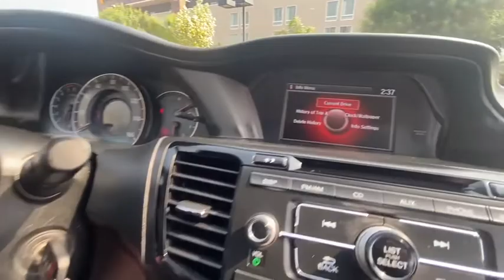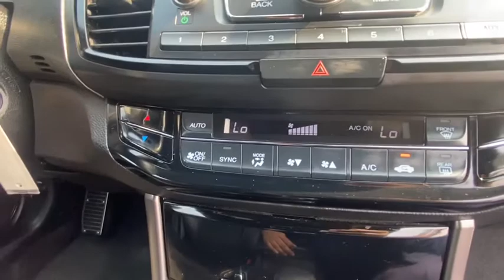2017 Honda Accord San Jose, Morgan Hill, Gilroy, Sunnyvale, Fremont, CA 401372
2017 Honda Accord

2017 Honda Accord Sport Crystal Black Pearl 2017 Honda Accord Sport in Crystal Black Pearl with Black Cloth, Local Trade, Locally Serviced, Power Package, 19 Alloy Wheels.brbr26/34 City/Highway MPGbrbrAwards:br * 2017 IIHS Top Safety Pick+ (When equipped with Honda Sensing and specific headlights) * 2017 KBB.com Brand Image Awards * 2017 KBB.com 10 Most Awarded BrandsbrKelley Blue Book Brand Image Awards are based on the Brand Watch(tm) study from Kelley Blue Book Market Intelligence. Award calculated among non-luxury shoppers.  Kelley Blue Book is a registered trademark of Kelley Blue Book Co., Inc.brWe put our best price online and on the car so you don't waste time and energy trying to figure out what you'll actually pay. We sell high quality pre-owned vehicles at extremely low prices with out any games, gimmicks, or high-pressure tactics. We do business the way business should be done.